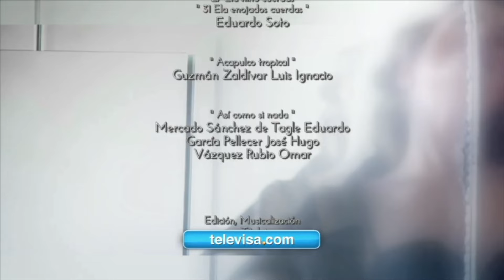A que no me dejas: ¡Nuria es detenida por falsificación! | Resumen C-41 | tlnovelas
Disfruta de los capítulos completos SoloEnBlim ¡Da click AQUÍ!
Acacia al descubrir el crimen e injusticia de Nuria, decide demandarla por falsificación de documentos y sus mentira sobre su titulo y buenas calificaciones queda al descubierto.

Paulina y Adrián están dispuestos a ir en contra de sus familias con tal de ser felices. Paulina es hija de Gonzalo Murat, un rico empresario hotelero que no acepta su noviazgo por considerar que Adrián no está a la altura social que ellos tienen.

00:00 Intro
00:17 Acacia acusa a Nuria de falsificación
01:30 Leonel le pide ayuda a Alfonso para defender a Nuria
02:18 Mónica y Gonzalo descubren que Elisa vendió la casa de Chetumal
04:39 Elisa le asegura a Mónica que sigue sin creer en Gonzalo
05:36 Gonzalo se entera que Nuria está detenida
06:04 Leonel le pide a Nuria no decir nada sobre cómo logró el cambio de historial
07:34 Acacia revela que Nuria mandó hacer el cambio de historial
08:32 Inés reconoce que es probable que Nuria cometió el crimen
09:12 Nuria le suplica a Inés que la saquen de los separos
10:54 Gonzalo le pide a Nuria que le diga la verdad
11:56 Mau le dice a Inés que Paulina está embarazada
12:48 Gonzalo agradece a Leonel que ayudará a sacar a Nuria de la cárcel
14:00 Paulina y anuncia su embarazo a todos y Nuria se entera
15:46 Nuria le reclama a Paulina que envidie su felicidad